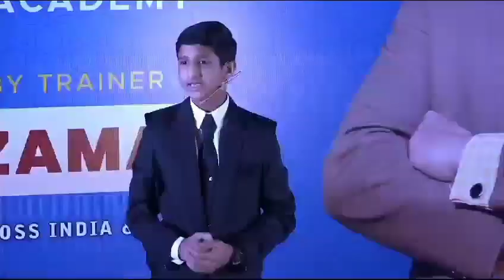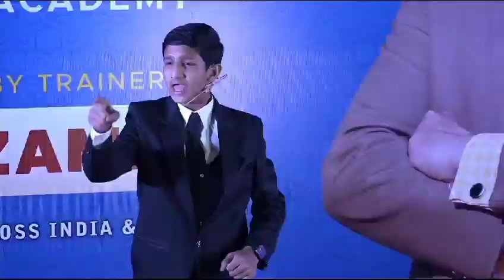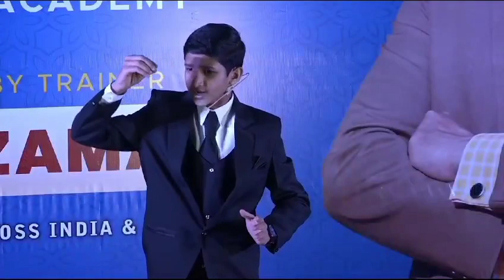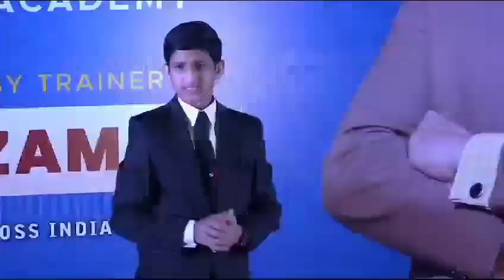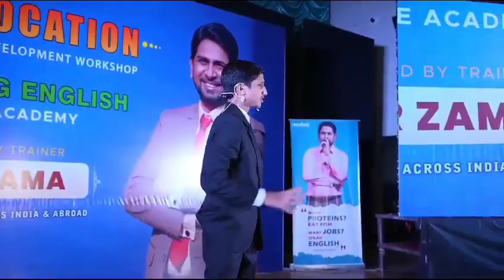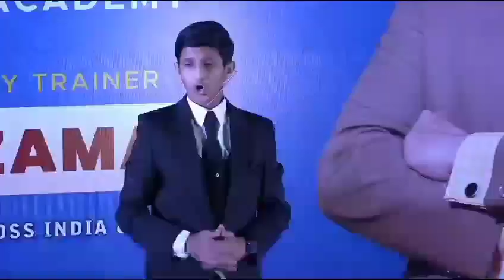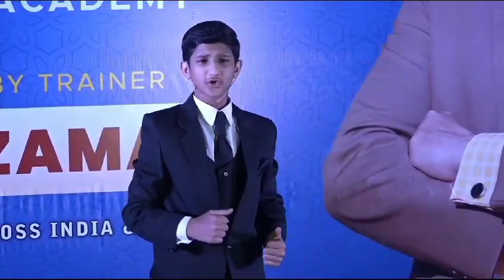motivation English sabse pehale mabap#subscribe motivation 🔔🔔👍👍 funny dhara